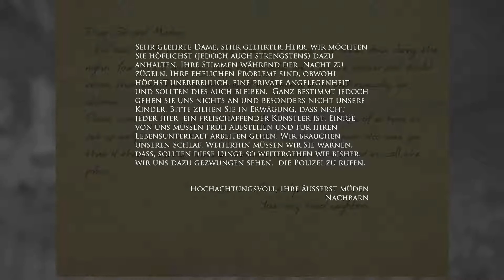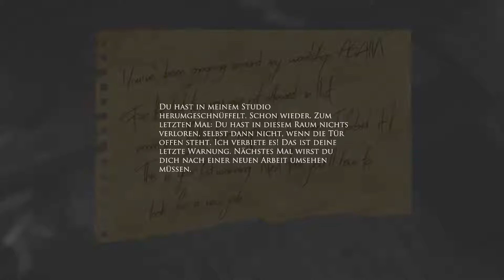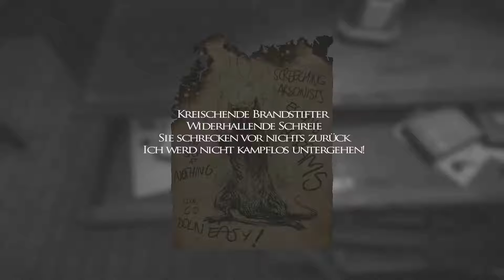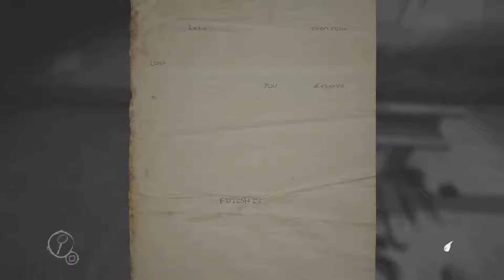Let´s Play Layers Of Fear #2: Es wird immer unheimlicher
Layers Of Fear / Layers Of Fear HD / Layers Of Fear gameplay / Layers Of Fear german / Layers Of Fear deutsch / Layers Of Fear walkthrough / Let´s Play Layers Of Fear /

Layers Of Fear ist ein Horror Spiel mit vielen Kunstelementen und kam 2016 auf den Markt. Entwickler Team ist Bloober Team aus Polen.

Layers Of Fear erzählt die traurige Geschichte eines Malers, der alles hatte und alles verloren hat. Er war verheiratet mit einer Pianistin und hatte mit ihr ein Kind. Doch eines Tages gab es bei der Eröffnung eines Kaufhauses einen Brand, der die Frau entstellte. Das stürzte den Maler in eine tiefe Krise; er war nur noch am arbeiten, hatte kaum Zeit für seine Familie und fing an zu trinken.

Wir werden den Maler auf seinem Weg durch sein Haus, durch die verwinkelten Gänge begleiten, viele Sachen unterwegs sammeln und auch Rätsel lösen. Werden wir am Ziel ankommen ?

Wir steuern den Maler aus der First Person Perspektive und erleben alles hautnah. Irgendwo im Haus verbirgt sich die traurige Wahrheit. Was ist genau passiert ? Werden wir unser Werk zu Ende bringen können ? Werden wir am Ende noch Realität vom Wahnsinn unterscheiden können ? Auf die Fragen gibt es in diesem Let´s Play Antworten.

Viel Spaß !!!